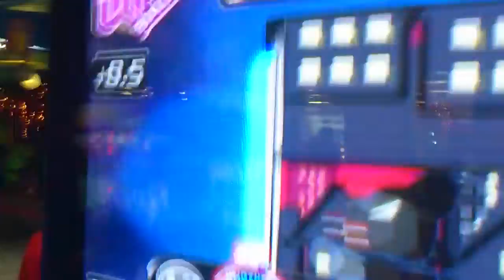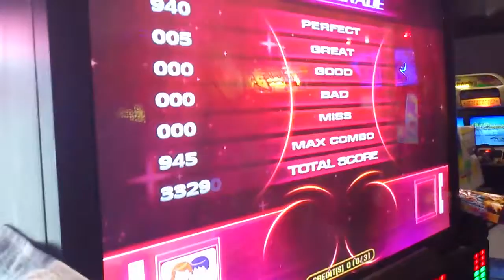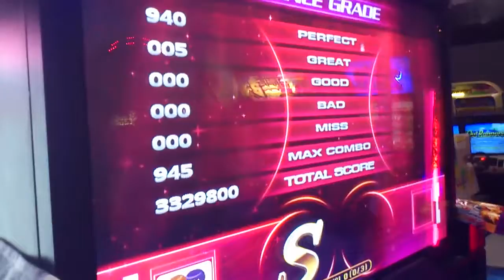[Pump It Up] AL Phantom S17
Normal Judgement